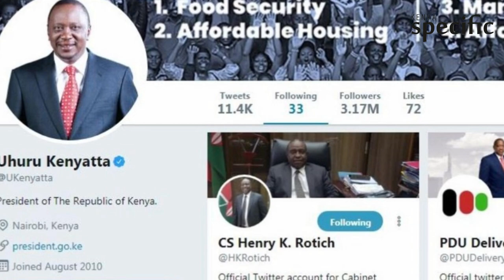Did Uhuru unfollow DP Ruto on Twitter?